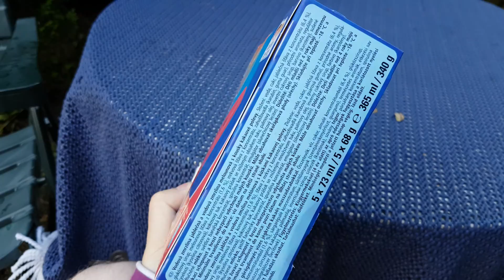Pirulo Watermelon Ice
Nestle PIRULO Watermelon Ice

Nestle PIRULO Wassermelonen Eis

Maybe the first video in 4k Quality about this Ice ? :) I cant even Watch it myself...